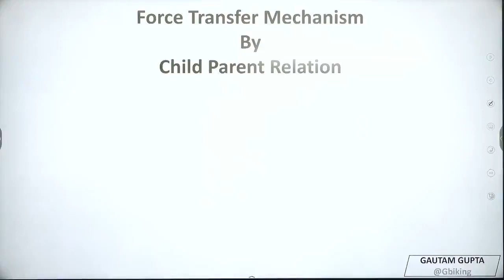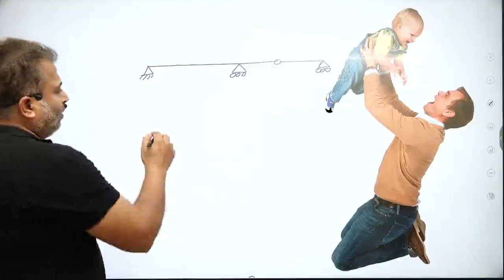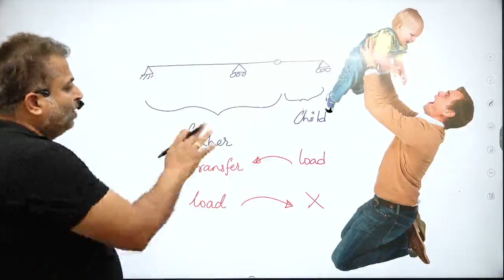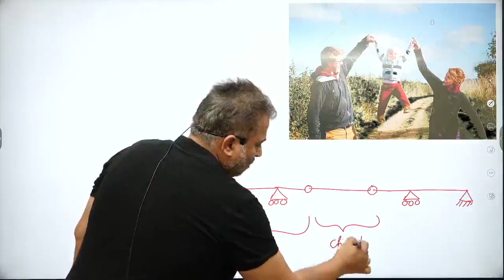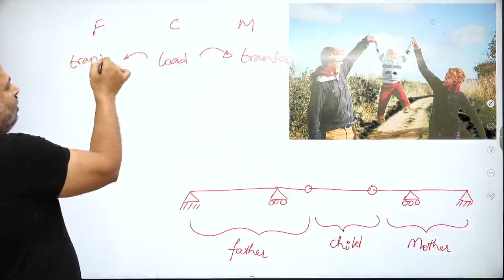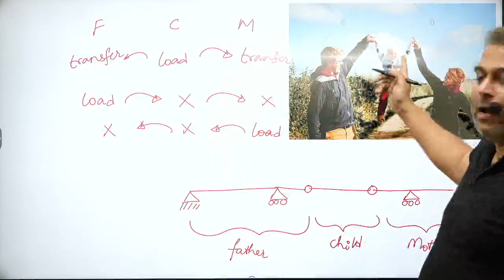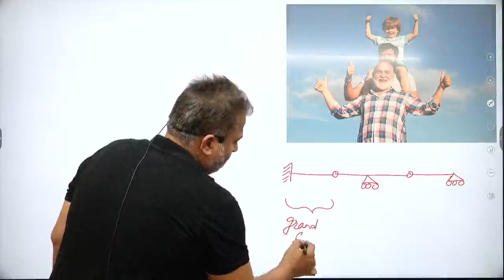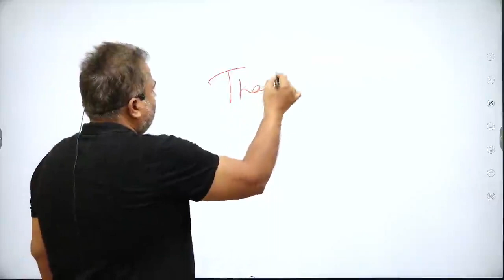Force Transfer Mechanism (By Gautam Gupta Sir) In Very Easy Way with Some beautiful Example.